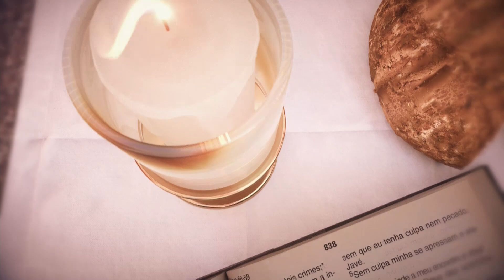Missa | Santuário Nacional de Aparecida 6h45 01/07/2024